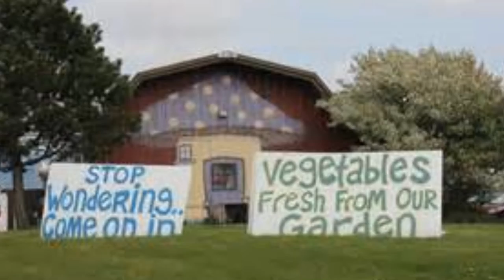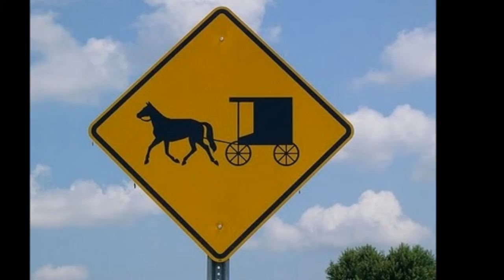Dedicated To The Farmers Of Wisconsin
This video is dedicated the Farmers of Wisconsin and all around the world. Farmers are environmental stewards, who are protecting the environment and growing our healthy food.
Its a thankless job by the general public so next time you see any type of farmer make sure to show your appreciation. Without them you would not have any food on your table.

Thumb nail pic is of Otto Anton Sandum my Great Grandpa & his dog "Snappy". He came to the United States from Norway in the early 1900's. He eventually married, established his own farm, and lived his entire life in Wiota, Lafayette,Wisconsin until his death in 1968.

Music
"The Farmers Song" by Murray McLauchlan

Please support your local Farmers, by purchasing locally grown food.
Here is a site you can use to locate a local Farmers Market.